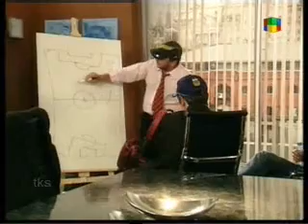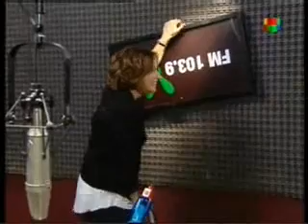Lalola - Capítulo 74- Parte 3. (esp)